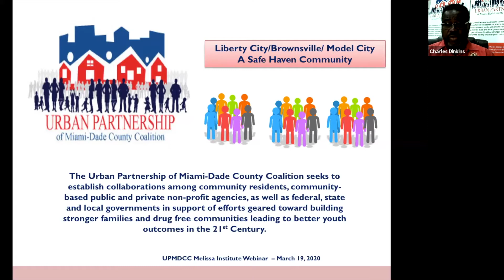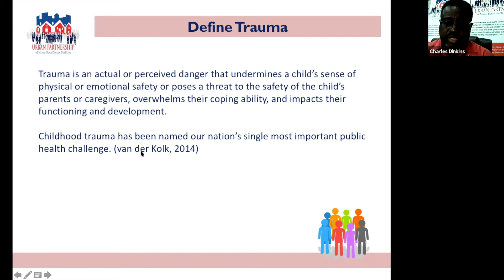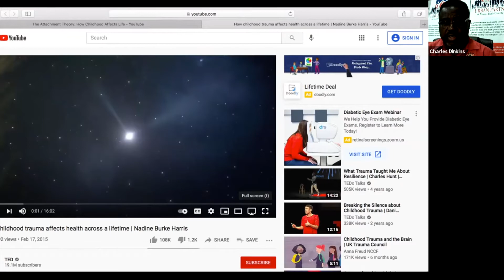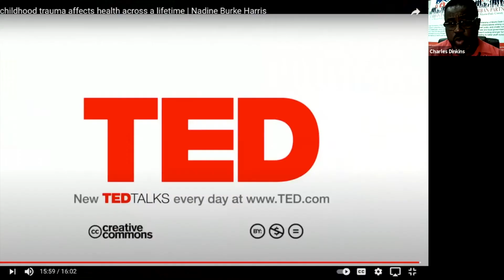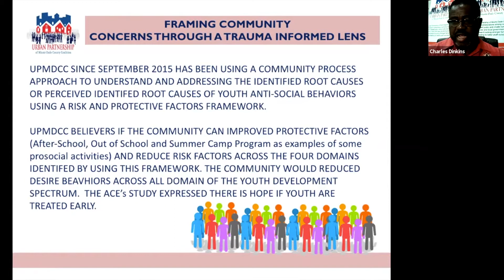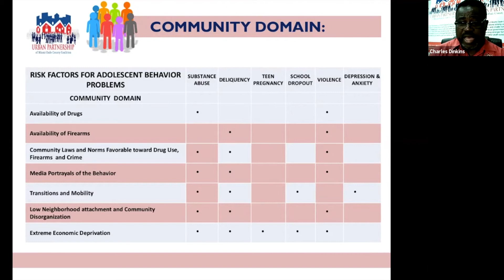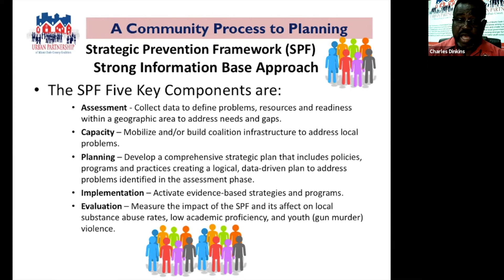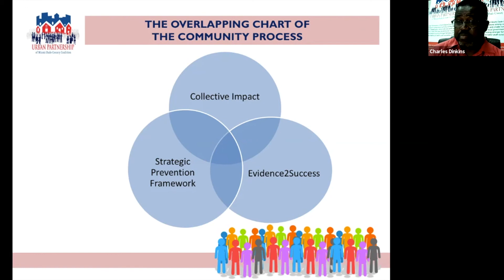Healing Reconciliation and Growth: A Trauma Informed Community Model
Reverend Charles Lee Dinkins presents "Healing Reconciliation and Growth: A Trauma Informed Community Model."